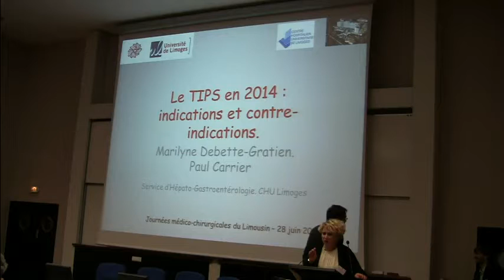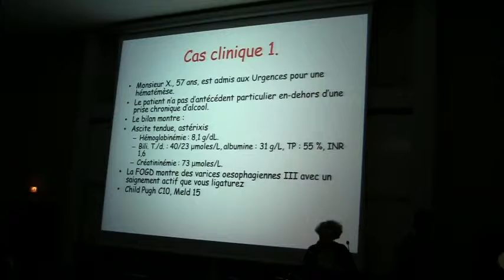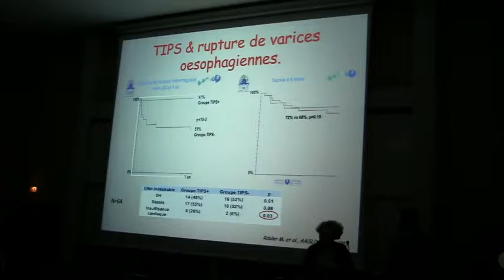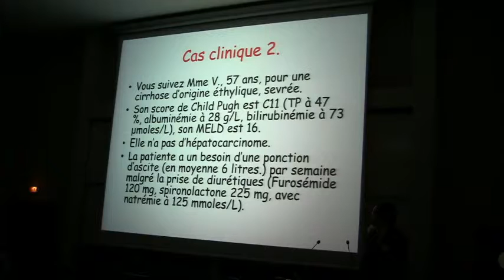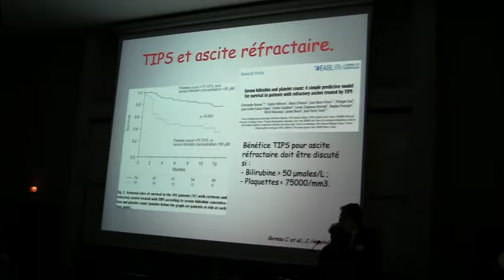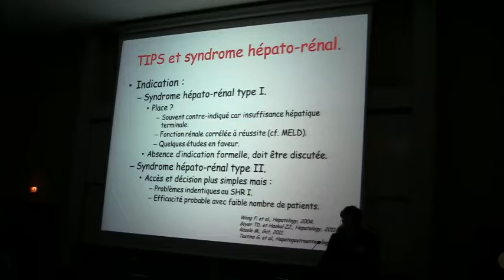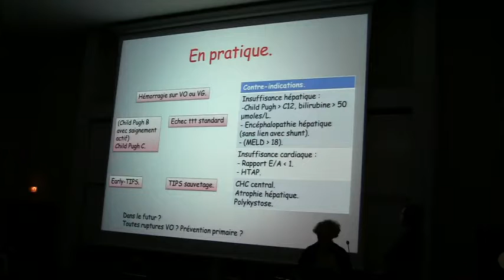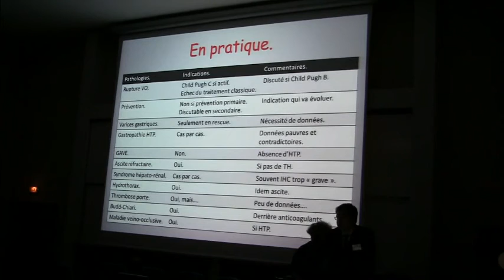Le TIPS en 2014 : indications et contre-indications - Drs. P. CARRIER et M. GRATIEN (Limoges, CHU)